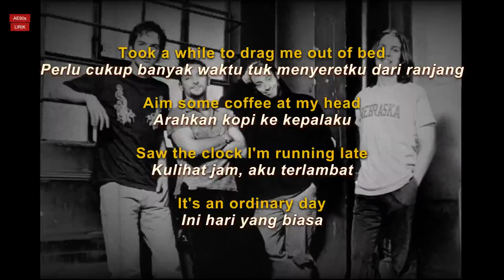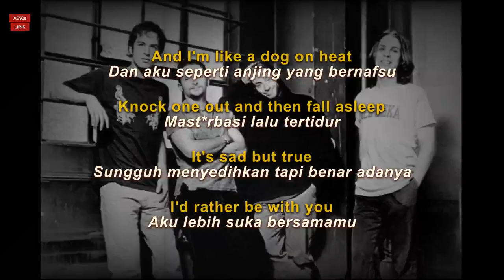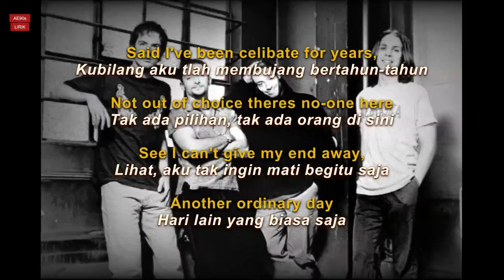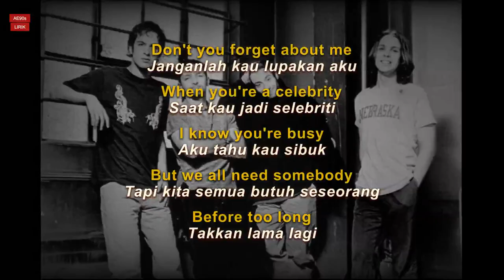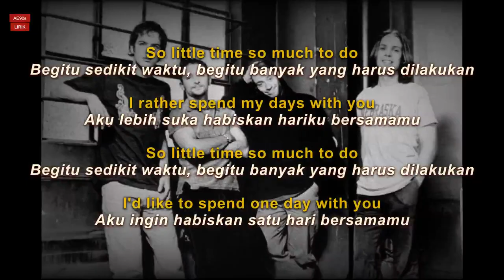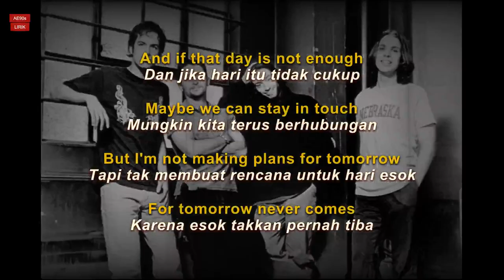Arkarna - So Little Time (Lirik & Terjemahan Indonesia)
Selamat Datang Di Chanel AE90s LIRIK

Like?? juga, agar kalian dapat mendapatkan update lirik lagu lagu terbaru dari Chanel ini Thanks.

Category : Music

Song : So Little Time
Artis: Arkarna
Album: Fresh Meat
Dirilis: 1997

Lyrics

Took a while to drag me out of bed
Aim some coffee at my head
Saw the clock I'm running late
It's an ordinary day
And I'm like a dog on heat
Knock one out and then fall asleep
It's sad but true

When you're a celebrity
It will be only you and me
Before too long
So little time so much to do
I rather spend my days with you
I'd like to spend one day with you
And if that day is not enough
Maybe we can stay in touch
But I'm not making plans for tomorrow
For tomorrow never comes

Said I've been celibate for years
Not out of choice there's no-one here
See I can't get my end away
Another ordinary day
And I've love to see a little more of you
Your clothes would look better on my bedroom floor
My bedroom floor, my bedroom floor

I know you're busy
But we all need somebody - before too long

I'd rather spend my days with you
In your eyes, in your eyes